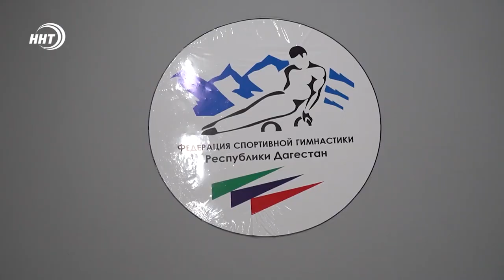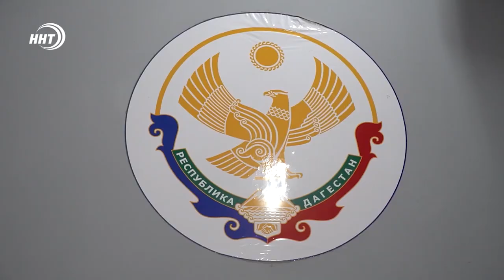Как в Дагестане развивается спортивная гимнастика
Среди детей и юношей все больше обретает популярность спортивная гимнастика, которую в Дагестане развивают вот уже пятый год. Открыты секции, ежедневно в залах занимаются порядка шестисот детишек, ребята уже привозят медали с различных первенств по СКФО. Повышать уровень мастерства наших гимнастов приглашают олимпийских чемпионов.

Круг за кругом. Восьмилетний гимнаст Омаргаджи Магомедов уже уверенно освоил базовые элементы на коне. В эту секцию он попал три года назад. Гимнастика - олимпийский вид спорта, и Омаргаджи уже с детства ставит перед собой большие цели.

Громкие победы обязательно придут, уверена олимпийская чемпионка Елена Шевченко. Начальник отдела развития спортивной гимнастики в регионах России уже не первый раз приезжает в Дагестан. Говорит, спорт у местных детей в крови, надо только направить весь потенциал в правильное русло.

В Махачкале Елена Шевченко вместе с тренером олимпийской подготовки Людмилой Бороденко просматривают талантливых и способных детей. Самые перспективные отправятся на учебно-тренировочные сборы в Москву. Кроме того, планируется проведение курсов повышения квалификации и для тренеров.

Спортивную гимнастику в Дагестане развивают около 4 лет. Начинали с маленького помещения, вспоминает Гаджимурад Магомедов. Теперь в расположении федерации – два комфортных гимнастических зала в разных частях города. Вид спорта, где детишки с ранних лет развивают силу, ловкость, гибкость и выносливость, пользуется большой популярностью. Гимнасты уже привозят медали с различных турниров.

На встрече с министром спорта Сажидом Сажидовым, гости выступили с предложениями по дальнейшему становлению гимнастики в регионе. Обучающие курсы, мастер-классы и сборы дадут новый импульс развитию дисциплины. Глава спортивного ведомства заверил, что готов поддержать все предложения.